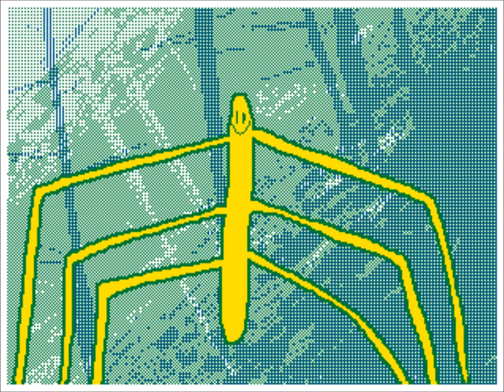Stick bug being happy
You are not stick bug trolled, it's just vibing : )